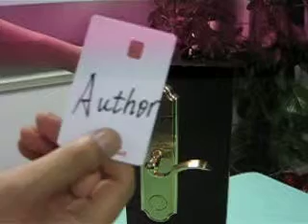כיצד לתכנת מנעול אורביטה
תכנות מנעול אורביטה מלונאי. הסרטיון מראה כיצד מתבצע תכנות של מנעול אלקטרוני מלונאי על ידי משתמש .